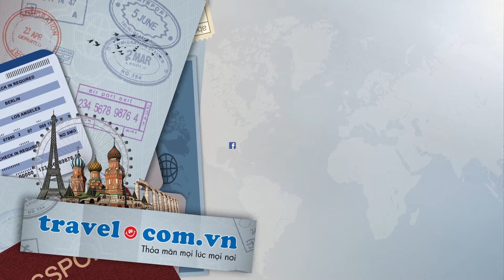Vietravel vinh dự 5 lần liên tiếp nhận giải thưởng du lịch thế giới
Vietravel Channel | Tối ngày 4/6/2017 tại khách sạn Grand Kempinski (Thượng Hải, Trung Quốc), công ty du lịch Vietravel lần thứ 5 liên tiếp được xướng tên tại lễ trao giải World Travel Awards - WTA lần thứ 24. Sự kiện quan trọng này nhằm tôn vinh những nhà cung cấp dịch vụ xuất sắc nhất trên tất cả các lĩnh vực của ngành công nghiệp du lịch và lữ hành hàng đầu khu vực Châu Á và châu Úc. Sau hàng loạt thủ tục lựa chọn khắt khe, với 4 hạng mục đề cử của hơn 36 công ty du lịch đẳng cấp đến từ các nước khu vực Châu Á - Thái Bình Dương, Vietravel - Công ty lữ hành duy nhất của Việt Nam và khu vực đạt cùng một lúc hai danh hiệu danh giá là “NHÀ ĐIỀU HÀNH TOUR HÀNG ĐẦU CHÂU Á” và “NHÀ ĐIỀU HÀNH TOUR HÀNG ĐẦU VIỆT NAM” khẳng định năng lực tổ chức và điều hành tour du lịch xuất sắc, được công nhận trên toàn châu Á và thế giới.